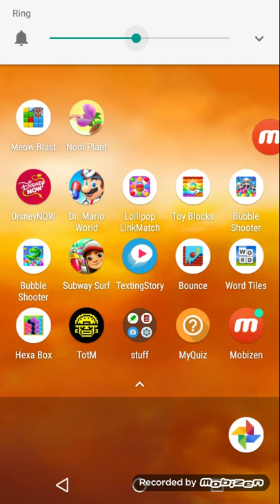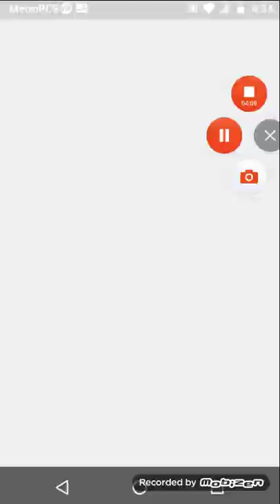nom plant gameplay